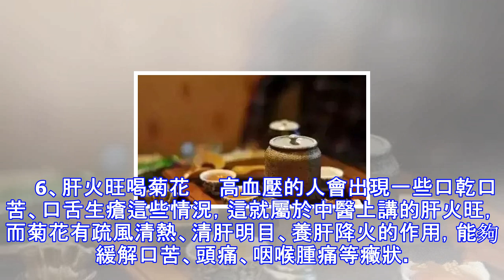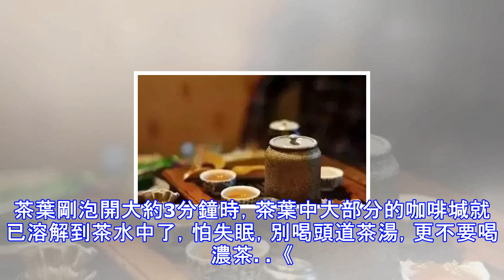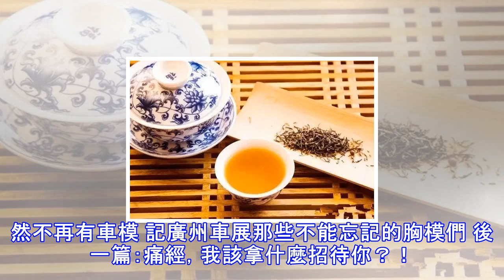要怎樣喝茶，才養人？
有人在飲用新茶後會出現頭暈失眠、四肢無力、胃痛腹脹等不良反應，被稱之為“醉茶綜合征”。因為採摘下來不足一個月的茶葉，咖啡因、活性生物堿和多種芳香物質含量較高，有慢性胃腸道疾病的人不適合。 　　空腹時忌喝茶，否則會因綠茶的寒性傷及脾胃，易“茶醉”。那麼怎麼喝茶，才能避免“茶醉”等副作用呢？喝對茶，更養人！　　1、常運動飲紅茶 　　紅茶性溫，適合於身體虛弱的人，也適用於運動人群、體力勞動人群，飲用時可酌量加糖，既有利於增加能量又能補充營養。孕婦在臨盆前1—2月和產後，以飲用紅茶為宜。　　2、綠茶有防輻射保護作用　　白領等腦力工作者喝綠茶還可以提高大腦的敏捷程度，長時間保持頭腦清醒、精神飽滿，提高工...